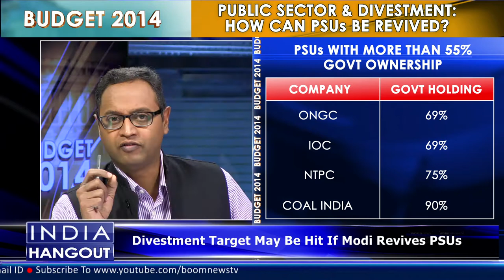Public Sector & Divestment: How Can PSUs Be Revived? On IndiaHangout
On Pre-Budget Discussion:- Public Sector & Divestment: How Can PSUs Be Revived? || on IndiaHangOut

Subir Gokarn, Brookings India, Former Deputy Governor, RBI
Jay narayan Vyas, Politician/Scholar/Analyst/Academician
Prithvi Haldea, Chairman, Prime Database

Tell us what you think on @BoomNewsTV. Use   IndiaHangOut